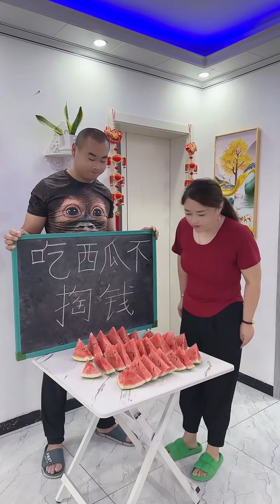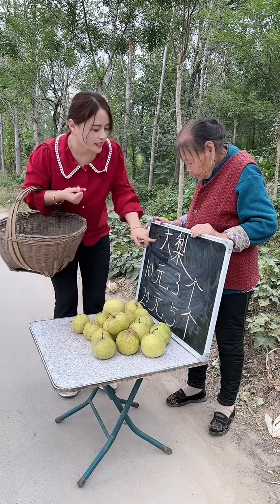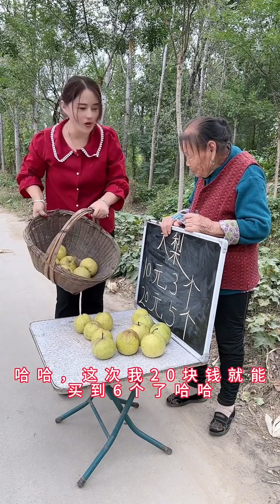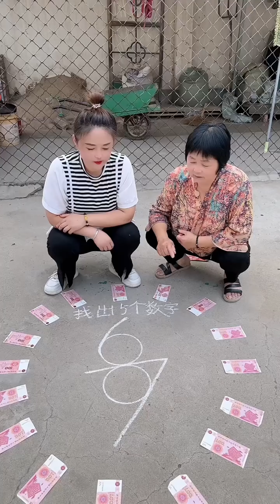What other words can be changed? 😺😍, top 2024 fun vids, daily CN fun clips #45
Please rest assured that this video is an original skit carefully produced by us and does not contain any bad behavior.
Hello everyone, Rural LOL TV is here
Funny comes from life
I hope our video can bring joy to everyone~